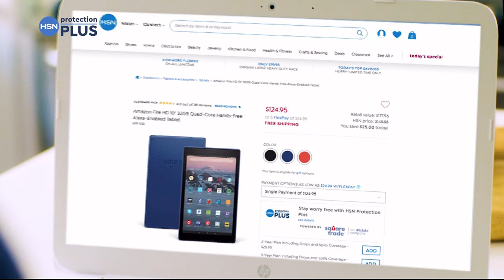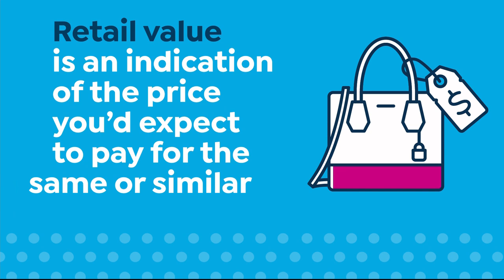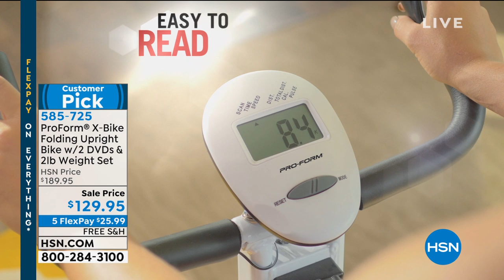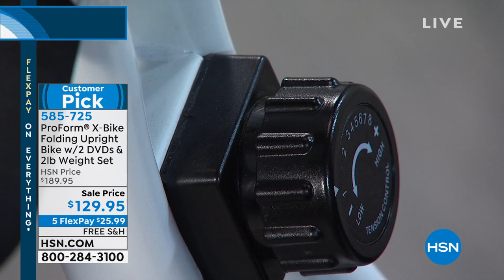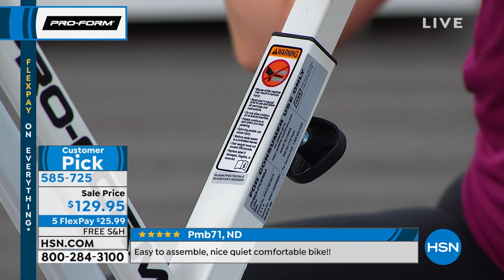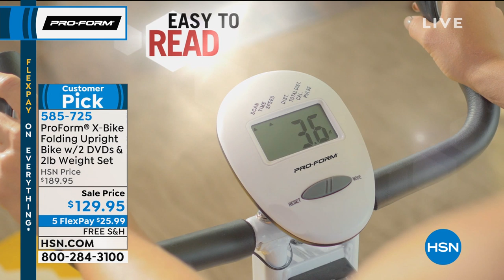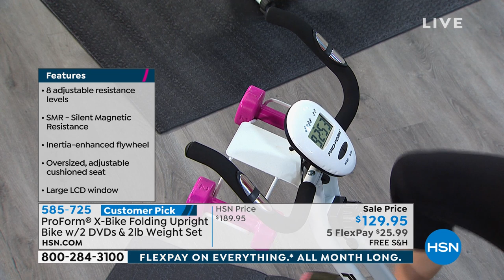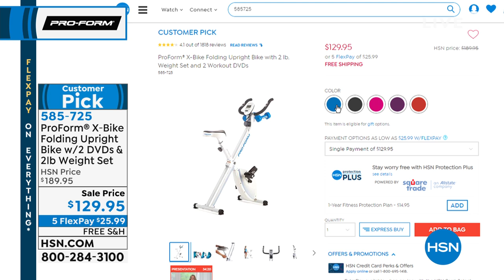HSN | ProForm Fitness 06.19.2019 - 01 AM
Discover a line of fitness equipment designed with cutting edge technology & time-tested engineering